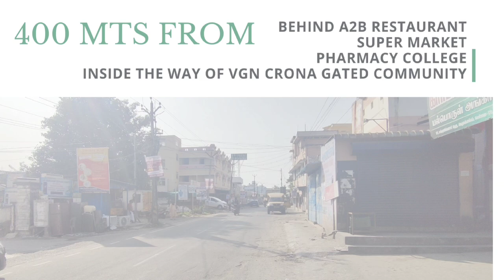ID 311 | INDIVIDUAL HOUSE | CHENNAI | 2 BHK | NEAR PORUR | GERUGAMBAKKAM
INDIVIDUAL HOUSE

CHENNAI

GERUGAMBAKKAM

NEAR PORUR | MADHANANDHAPURAM | MUGALIVAKKAM | MOULIVAKKAM | BAI KADAI | KOLAPAKKAM | KOVUR

2 BHK

24 * 50 | 1200 SQFT

24 FT ROAD

NORTH FACING

85 LAKHS
NEGOTIABLE

CLASSIC REALTORS
PROMOTORS BUYING AND SELLING